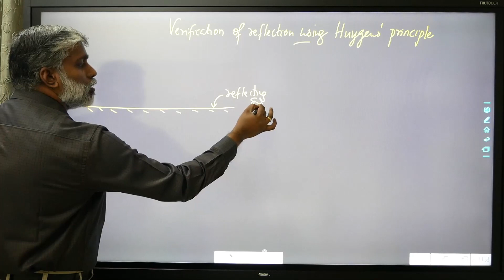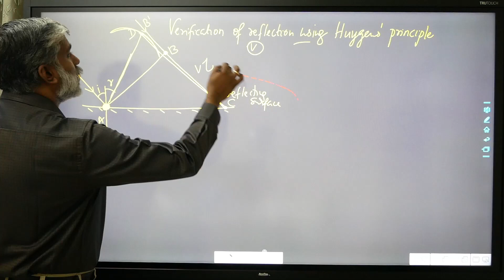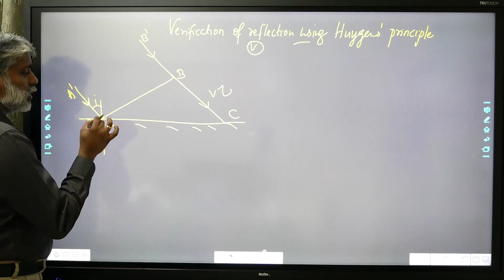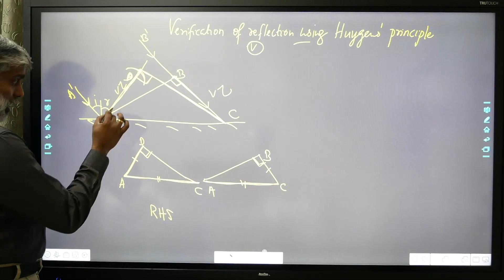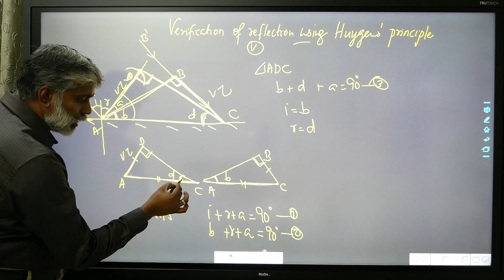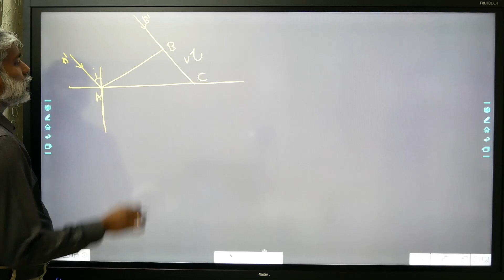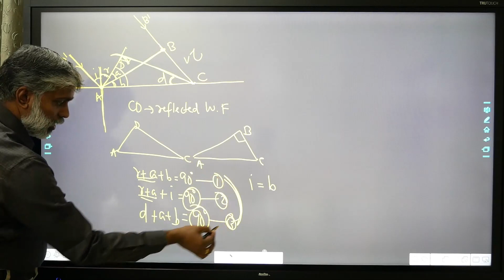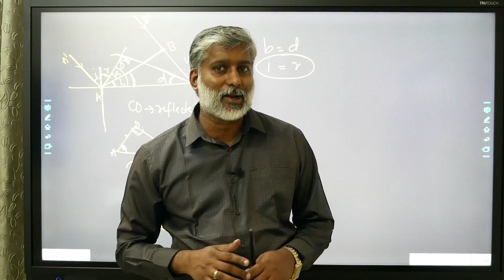Class 12 | Video 10.5 | WAVE OPTICS